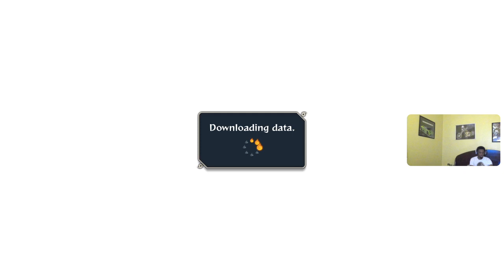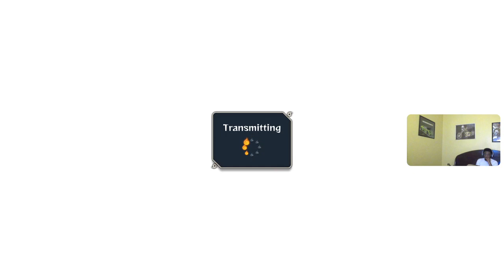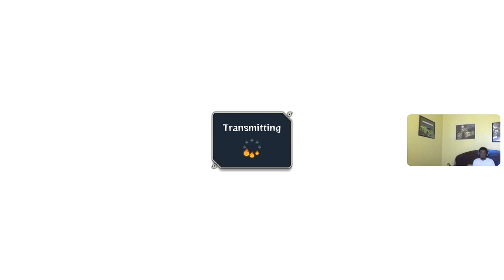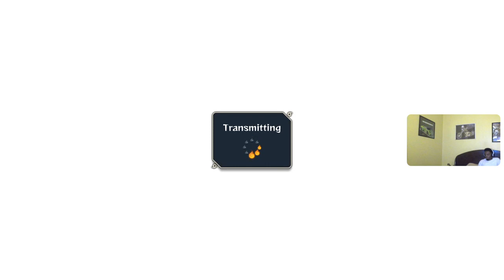Lets Play Naruto Ultimate Ninja Storm 4